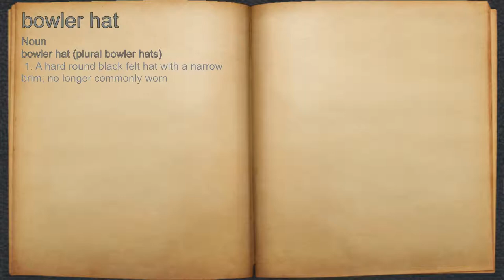What does bowler hat mean?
A spoken definition of bowler hat.

Intro Sound:
Typewriter - Tamskp